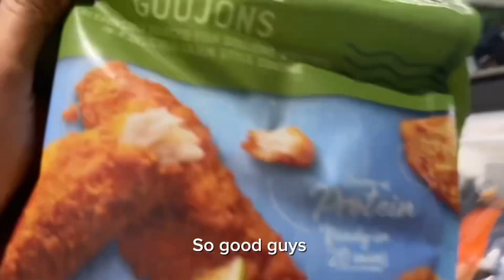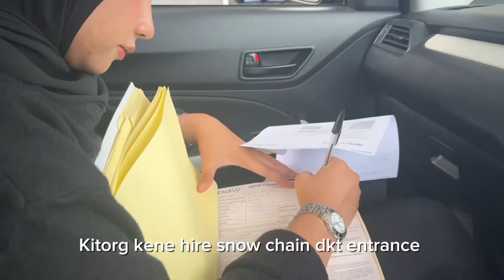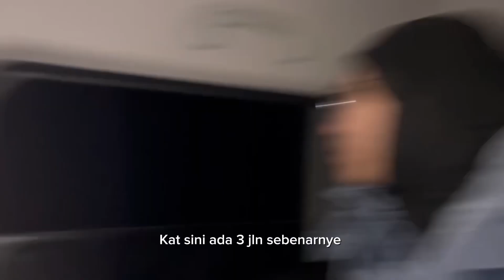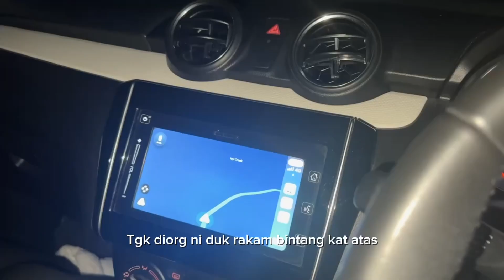Melbourne trip part 2/7 (Snow trip to Mt Baw Baw, grocery, car broke down & lost on the mountain)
This is day 2 of Melbourne trip with my childhood friends
We pickup the car from the best (all their cars are new) and cheapest car rental in Melbourne : Apex Car Rental
We went to Mt Baw Baw to play toboggan and it is my first time ever to get lost on the mountain (apart from having proble with the car) during a cold, dark and scary night with no phone service. Anyways, on top of the chaos we still remember to eat guys,, hahahaha. The instant noodle was cold like it's fresh from fridge. Thanks to all friends that help us and keep track on our location through find my iphone.